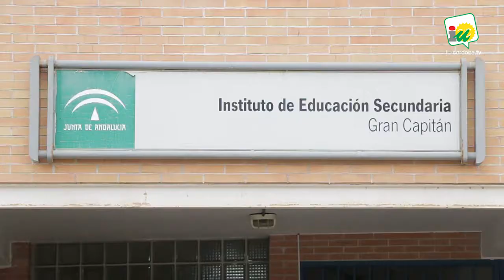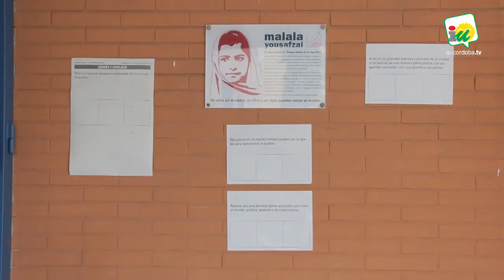Asamblea Local de IU Córdoba Ciudad. Balance de la gestión en el Gobierno Municipal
Izquierda Unida celebró el 6 de mayo de 2017 una asamblea local para hacer balance de la participación de la organización en el Gobierno Municipal, llegado casi el ecuador del mandato.